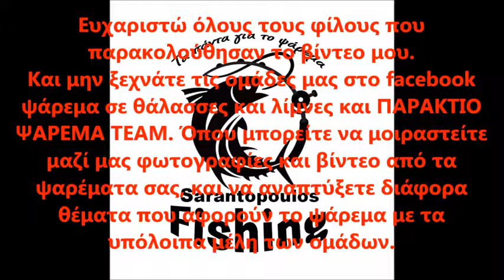Φτιάξτε θήκη κουβαρίστρας για την κατασκευή δολωμάτων fly fishing και για διάφορα δεσίματα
Είναι ένας απλός, εύκολος και οικονομικός τρόπος να φτιάξετε θήκες για κουβαρίστρα κατασκευής δολωμάτων fly fishing μόνοι σας. Μπορείτε να την χρησιμοποιήσετε σε διάφορα δεσίματα όπως στα αγκιστριά των jigging, στο δεύτερο αγκίστρι της συρτής με νωπό κτλ.